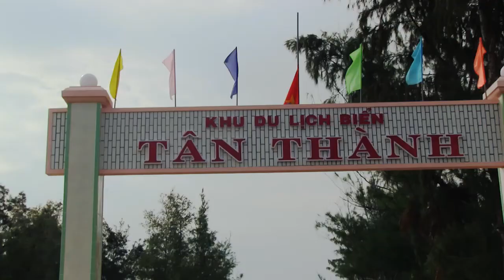The Fishing Village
The clips shows the social life of farmer in Go Cong Province.